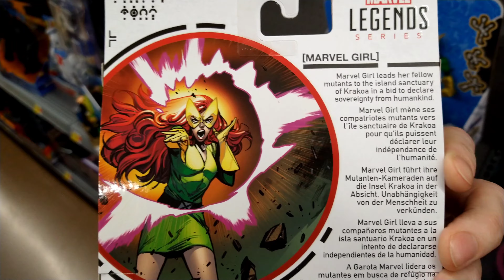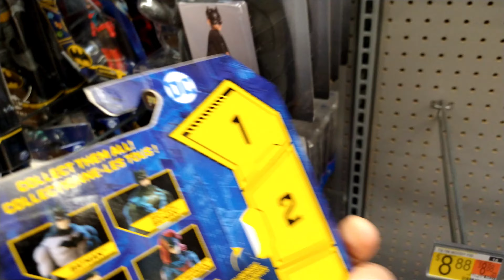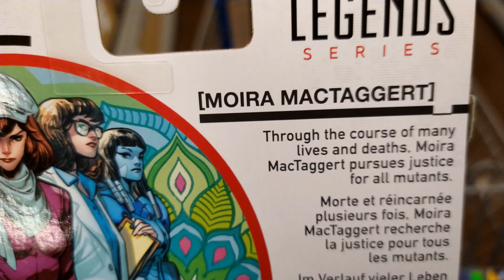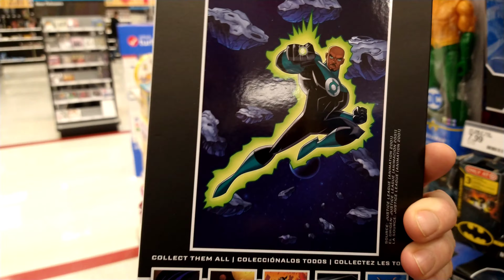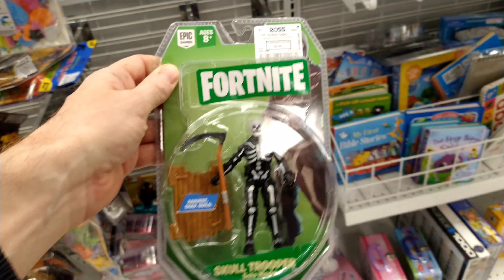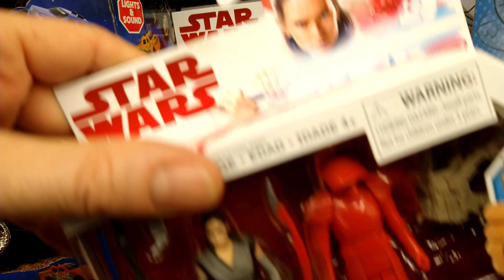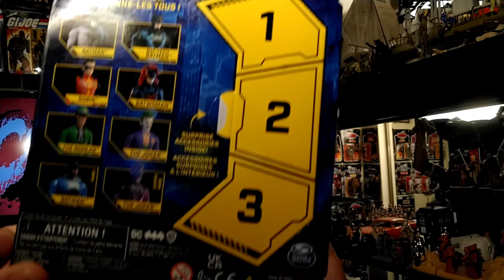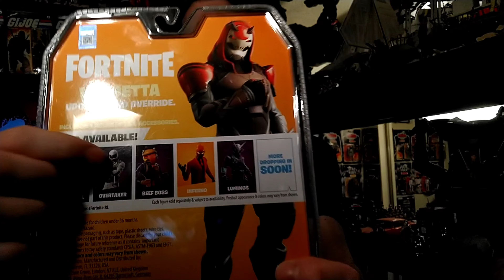The Great Toy Hunt! 3/13 Marvel Legends He-Man Transformers DC Star Wars Fortnite Halo TMNT